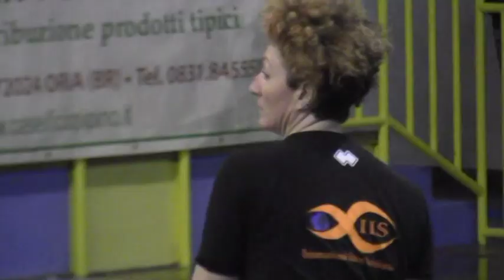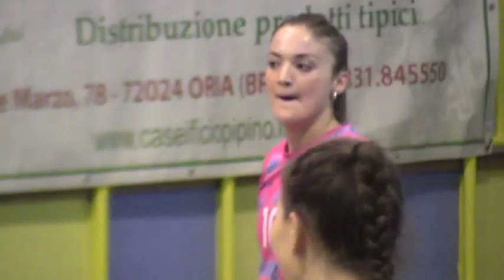N.V. Oria-P. Cerignola 3-0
Campionato di pallavolo 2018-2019 Serie B2 Girone H - 6^ Giornata